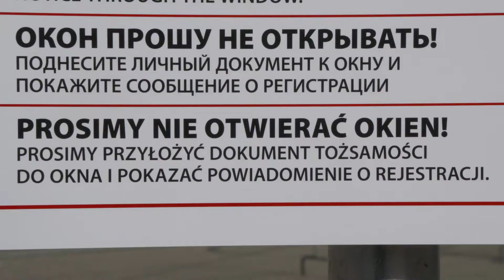Wilnoteka - zapowiedź, odc. 547